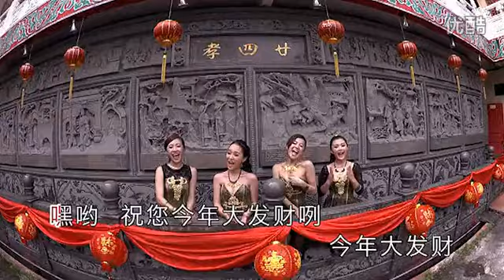05发大财 - CNY 2015 - 《新春佳期》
05发大财 -

2015 M Girls四个女生 新年贺岁专辑 《新春佳期》